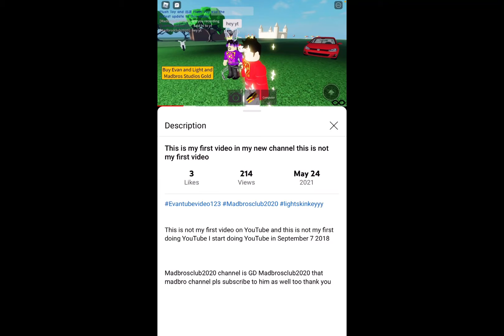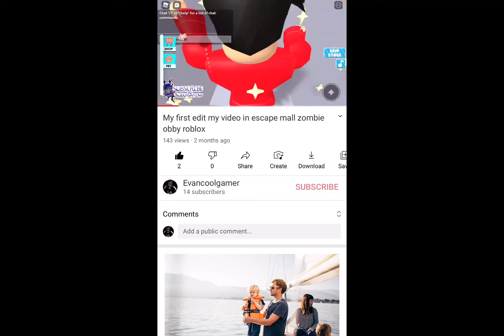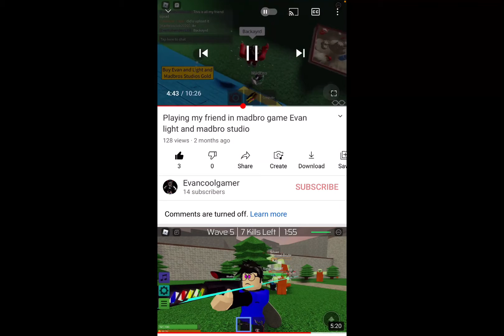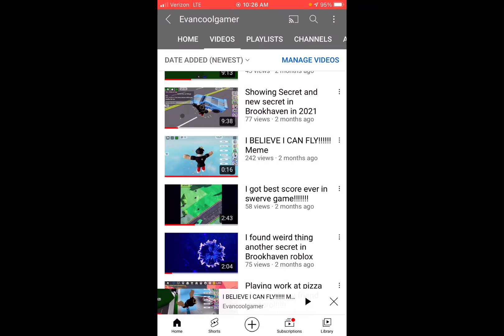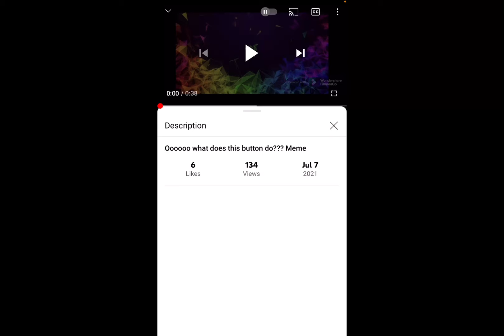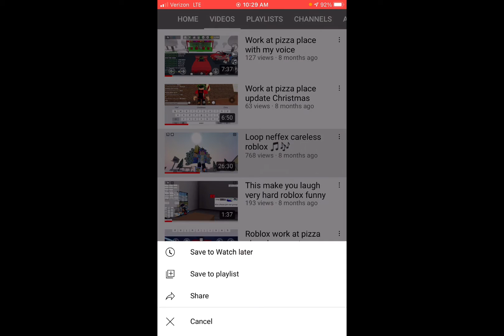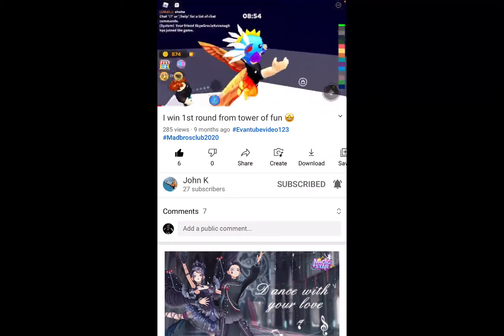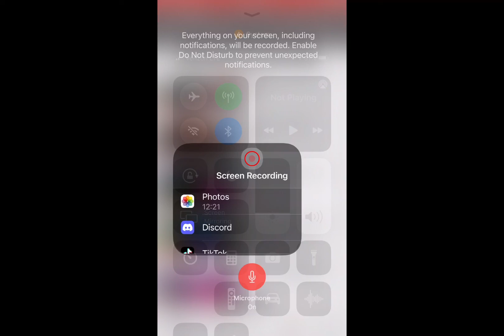Judging ranking on my video and reacting and judging ranking on my oldest account old video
Happy birthday Madbro older brother